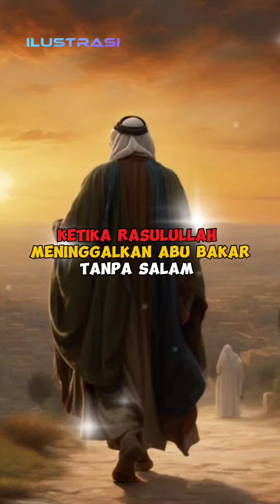Kisah singkat kehidupan rasulullah nabi Muhammad Saw dan para sahabatnya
kecuali materi konten dan editing kami lakukan manual menggunakan Cap Cut.

foto dan gambar yang di tampilkan hanyalah sekedar ilustrasi belaka, agar dapat memberikan kesan hidup dan tentunya lebih menarik untuk di tonton.

di channel ini juga membahas
- kisah para nabi dan Rasul
- kisah nabi Muhammad SAW
- kisah kekhalifahan setelah Rasulullah wafat
- kajian Islam
- ceramah Singkat Ustadz Abdul Somad
- berita seputaran Islam
- dausa dausa besar di dalam Islam
- larangan larangan di dalam Islam
- jejak para nabi
- sejarah Islam masa kini
- perjuangan Rasulullah dan para sahabat
- perjuangan nabi Muhammad dalam menegakkan
  Islam
- fakta-fakta Islam